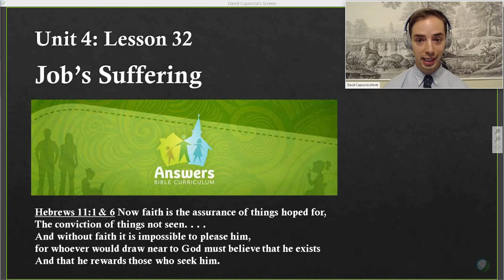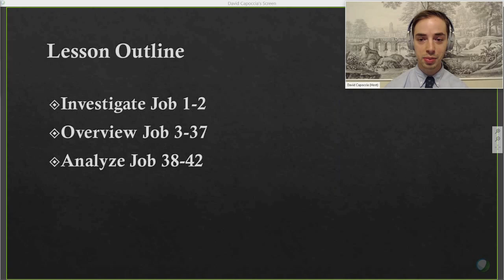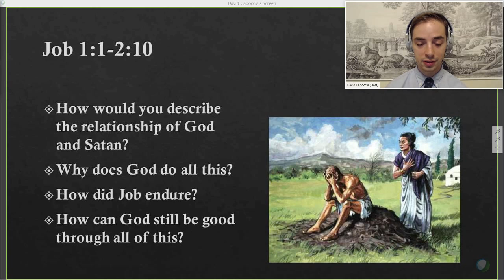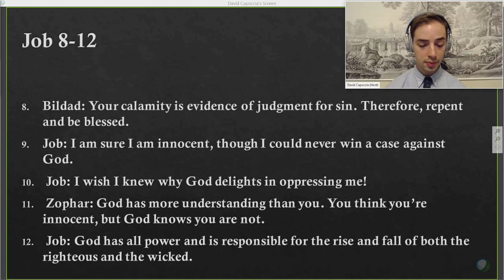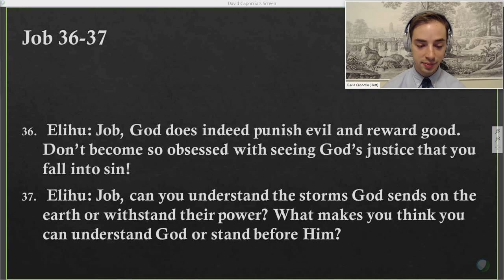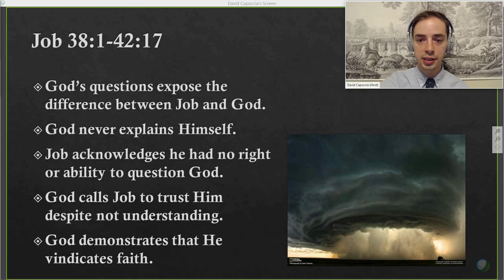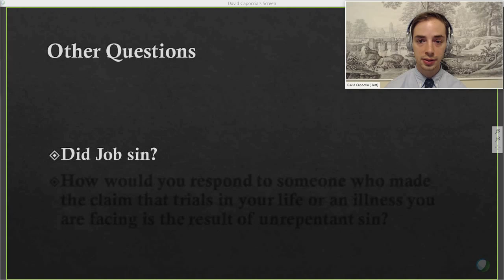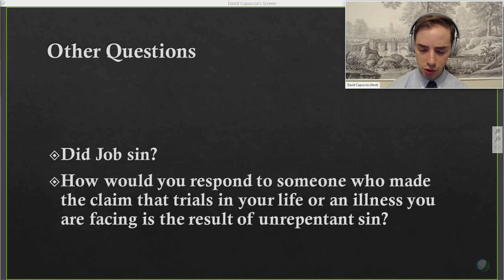5.5.19 Sunday School: Job's Suffering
Answers Bible Curriculum Second Edition Unit 4 Lesson 32

This week in Sunday school, we briefly leave Genesis to consider the life of Job. Why did God bring such suffering on righteous Job? What is the main lesson of the book? And how should we respond to those who suggest that trials and even illnesses in a person's life are the result of unrepentant sin?

Our main texts are Job 1:1-2:10 and Job 38:1-42:17.